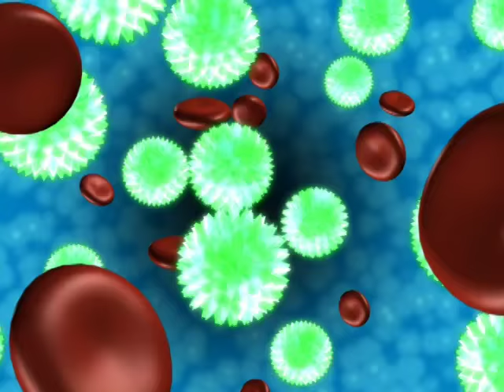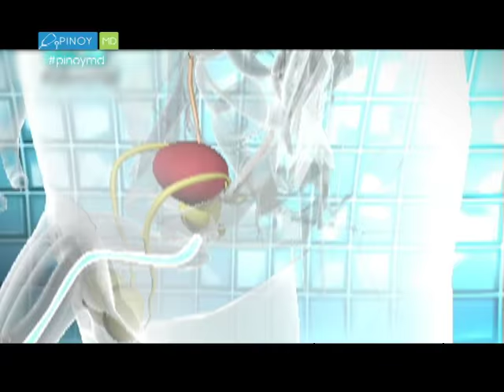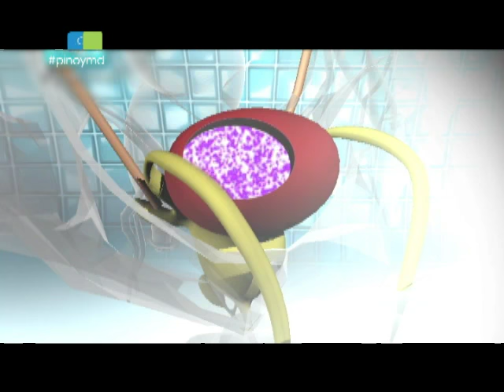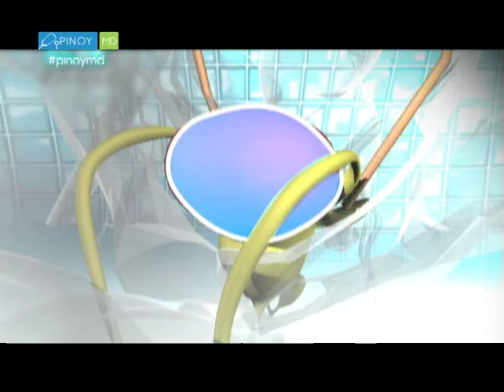What is urinary tract infection or UTI? | Pinoy MD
What are the symptoms and causes of UTI? How can we prevent it? Watch!